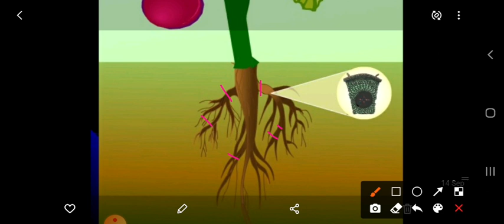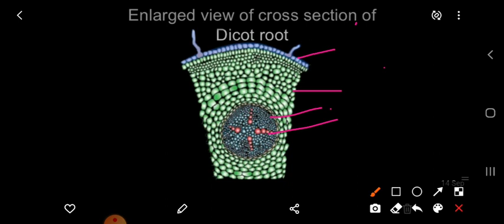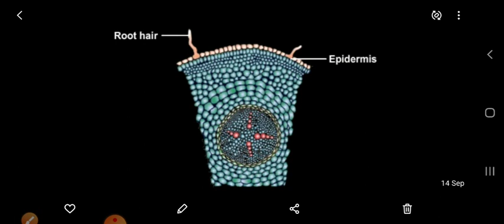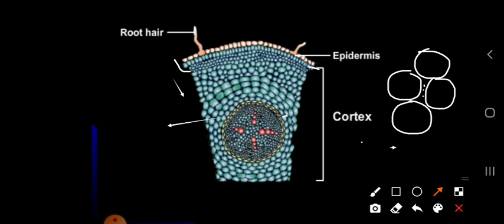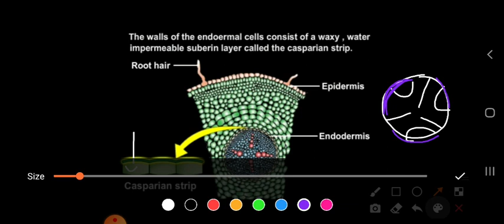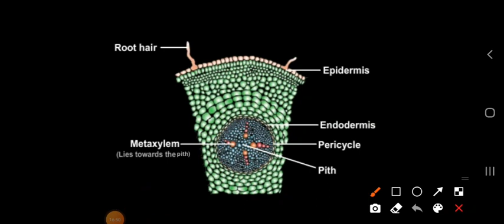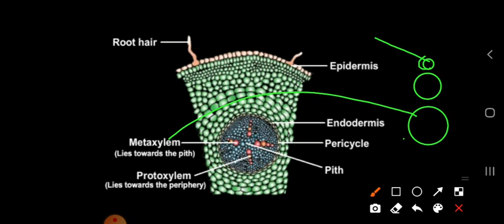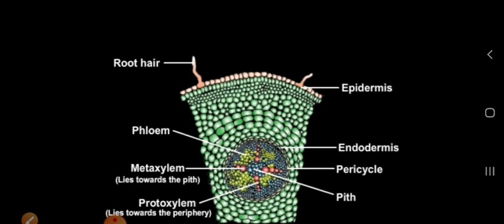Class-B.Sc/B.Sc.B.Ed-II Botany Paper -II (Anatomy of Dicot Root)